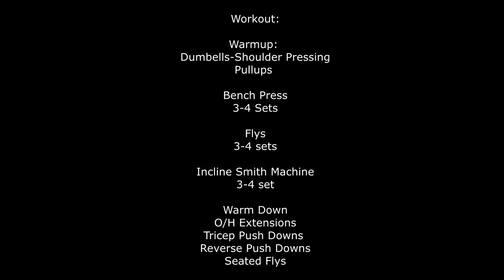I GOT A HUSKY